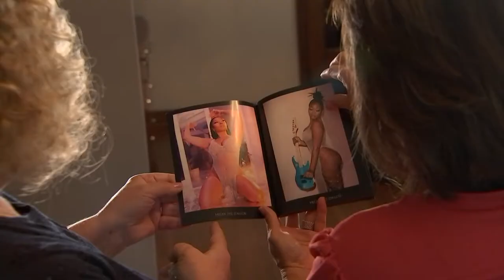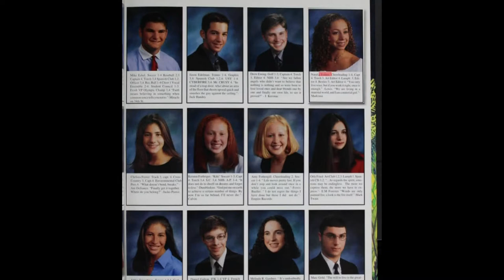Fashion Week Columbus announces headline designer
Natalia Fedner is a couture designer based in Los Angeles but grew up in central Ohio.